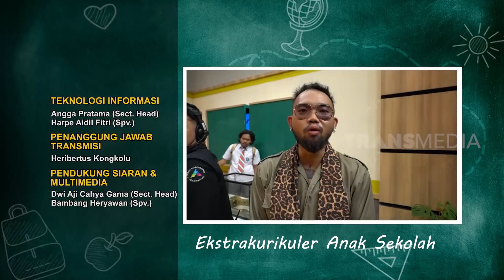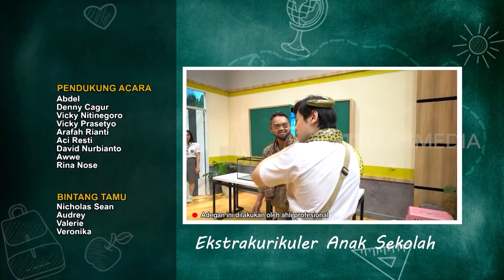[FULL] SENJATA MAKAN TUAN | ANAK SEKOLAH (12/07/22)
ANAK SEKOLAH
Selasa, 12 Juli 2022